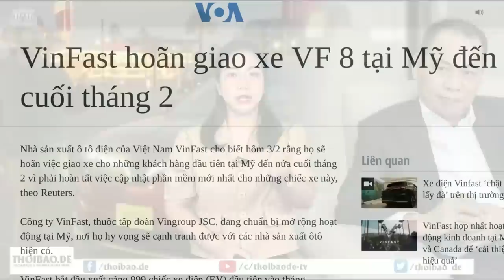Hòm sắt bay – giật mình với khí tài quân đội Việt!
Sau gần 4 năm kể từ vụ rơi máy bay Su-22 ở Yên Bái, một máy bay Su-22 khác của Trung đoàn Không quân 921 lại rơi trong khi thực hiện huấn luyện tại Yên Bái ngày 31/1/2023.